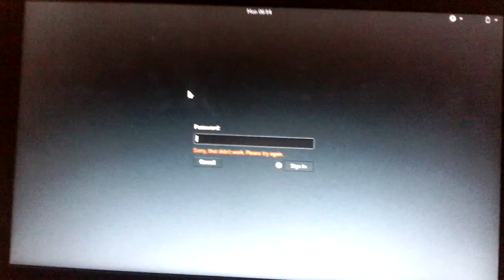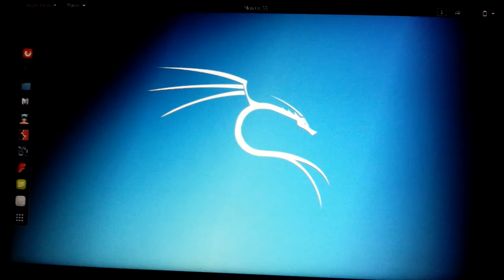Kali Linux login problem fixed||100% working||2020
olve this problem through the idea given by me by simple way